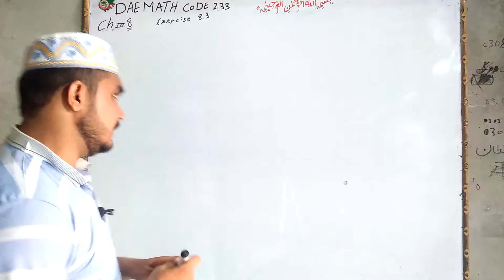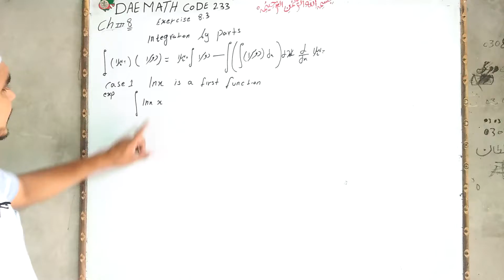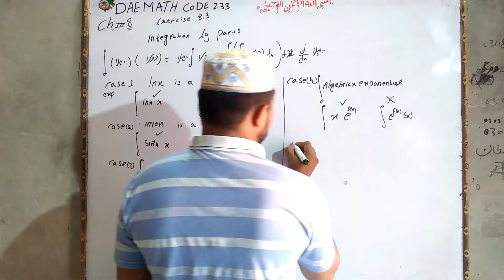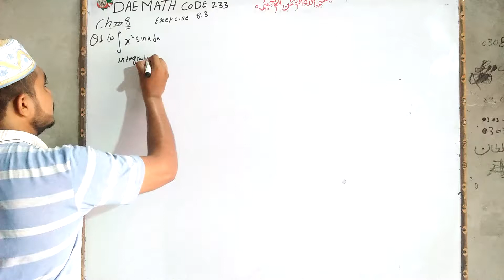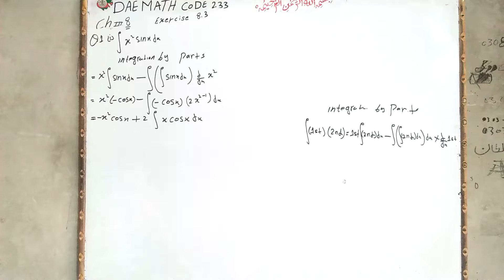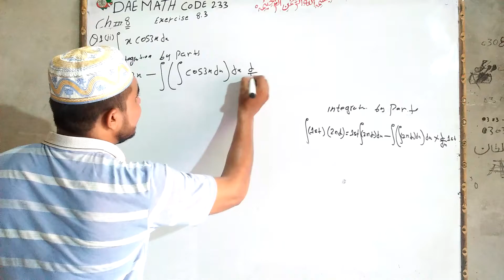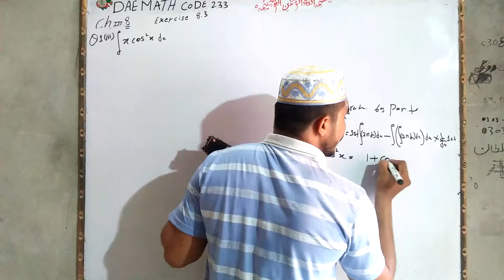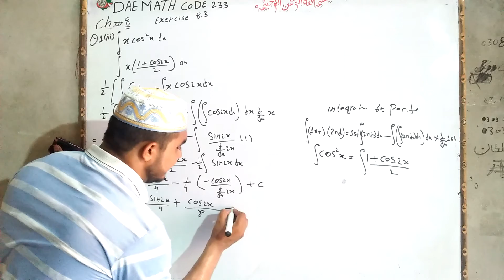dae math 233 2nd year chapter no 8 exercise no 8.3 question no 1 parts 1 to 3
Etmaad academy from bure wala wtp no 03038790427 with asghar sultan DAE math 233 2nd year chepter no 8 exercise no 8.3 Question no 1 parts 1 to 3